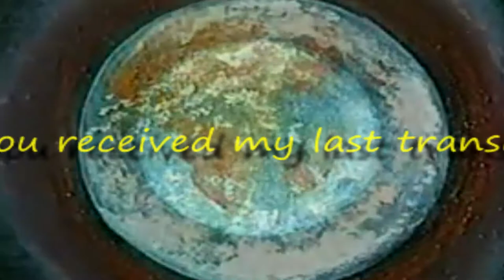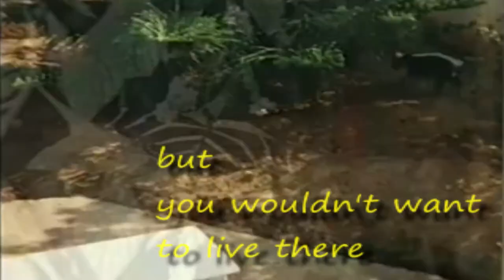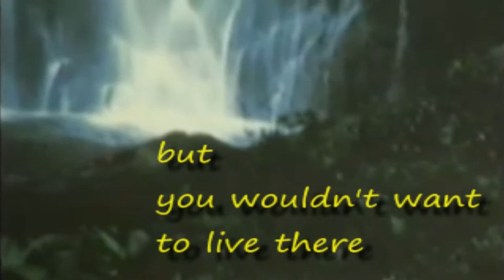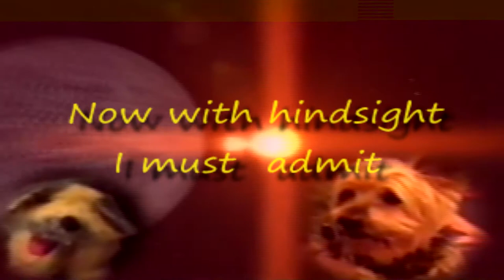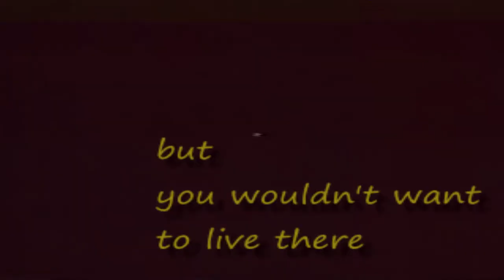Postcard from planet Earth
Mr.Eleyson 's cover of the homonym song by his favorite band Skyclad.
sequenced and produced @  toxic atmosphere studio , Athens.

video clips by Jaqueline Souras (Turbo dog).